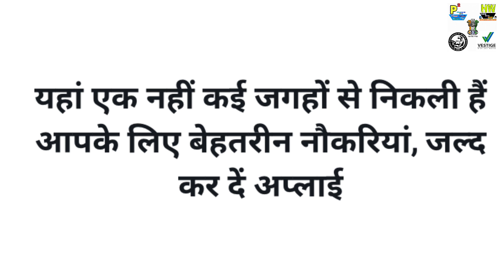700+ New Government Jobs In India, With Best Salary, Apply soon And Fast, Gov.Vacancy, Tips In Hindi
700+ New Government Jobs In India, With Best Salary, Apply soon And Fast, Gov.Vacancy, Tips In Hindi